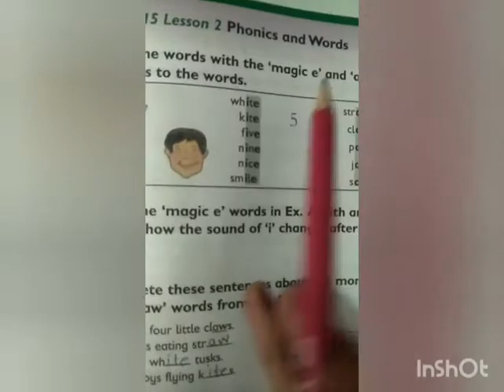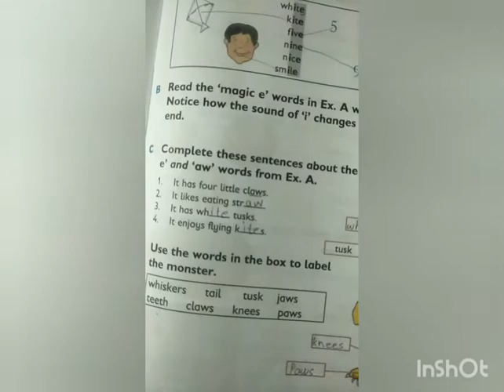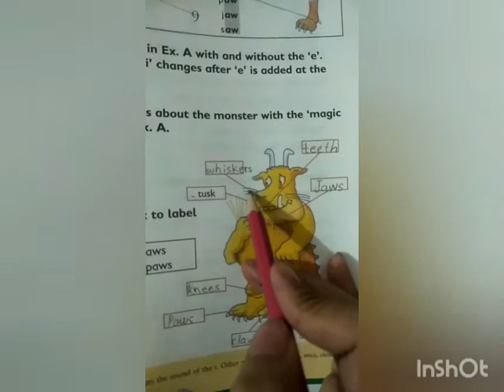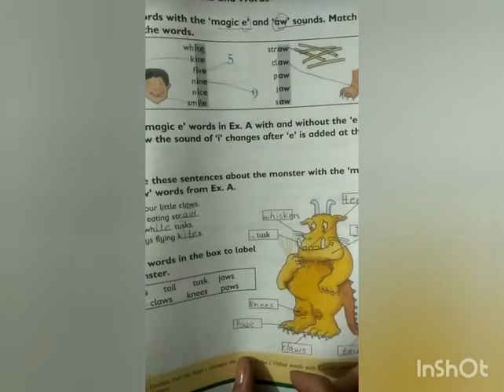ENGLISH-A Unit#15 Lesson#2 Class One 22-12-20